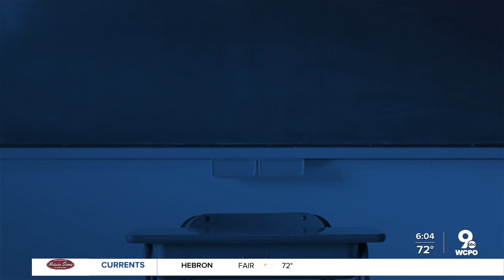First day of classes for NKU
Classes at Northern Kentucky University start Monday, and the university is requiring all students to wear masks while indoors.